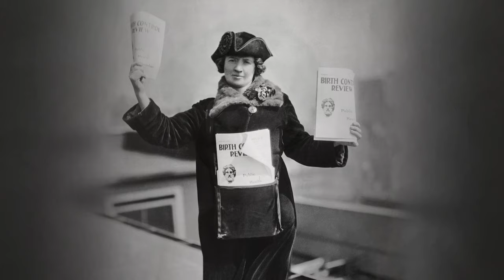TROY BROOKS - Crime Lapse #5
Women Of Troy - Crimelapse #5 - Kitty Marion, the actress who became one of the most dangerous Suffragettes of the WSPU in the early years of the 20th century.